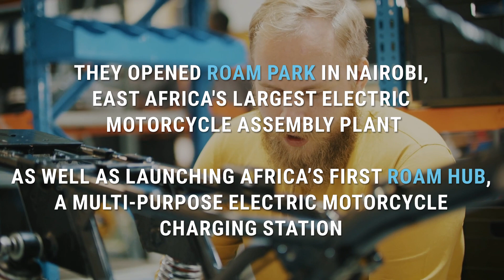A motorbike that charges the same way as a phone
In Kenya, motorcycle taxis are the easiest and cheapest way to get around. But they are major polluters. These motorcycles are among the highest CO2 emitting vehicles on the market, but almost six percent of East Africans rely on them for their daily income.

Roam build motorcycles and buses tailored to the market with affordability and reliability at the forefront.